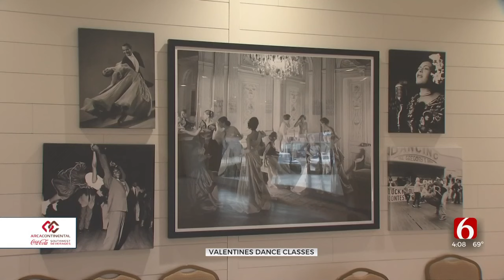Tulsa Ballroom Invites Couples To Enjoy Dance Social For Valentine's Day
For those looking for something different to do this Valentine's Day, a local dance instructor is hosting a Latin/R&B Dance Social.